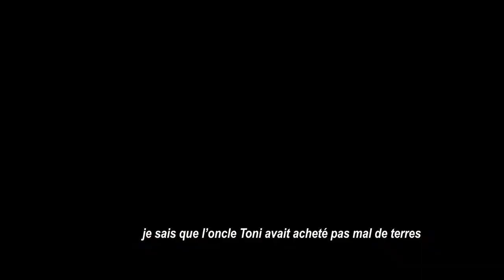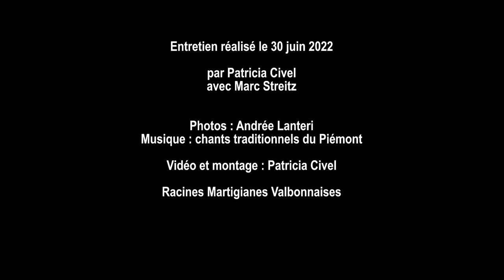lanteri aout22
Témoignage d'Andrée Lanteri, petite-fille d'ancêtres piémontais ayant émigré à Valbonne et dans les Alpes Maritimes, dans le cadre des travaux historiques de l'association Racines Martigianes Valbonnaises.